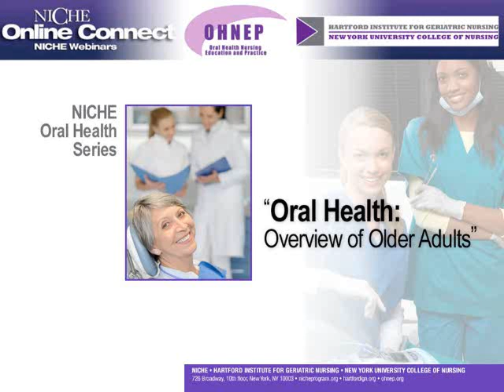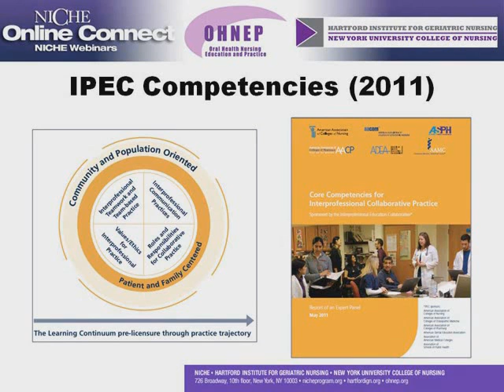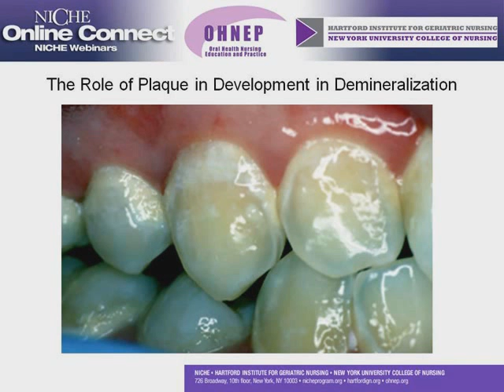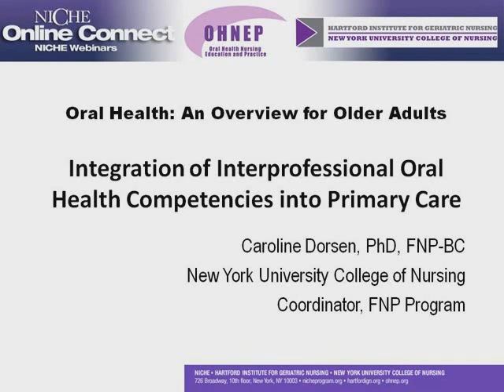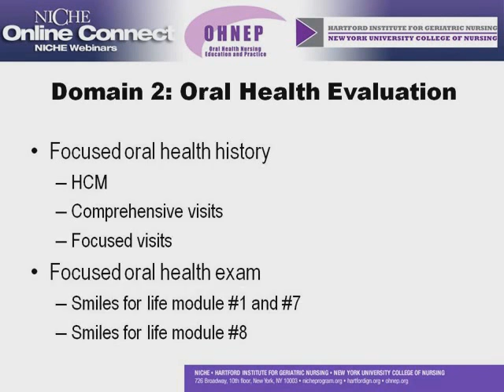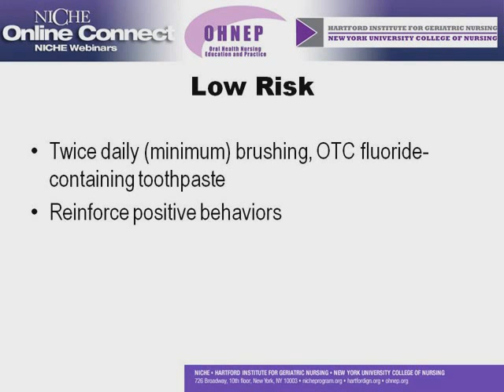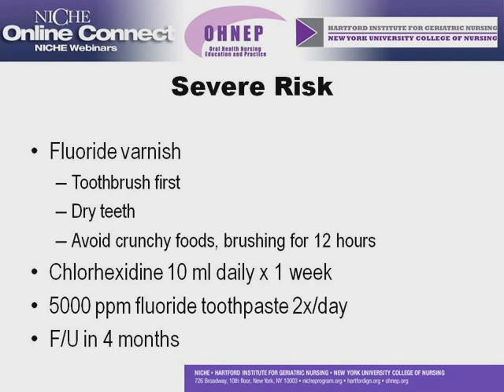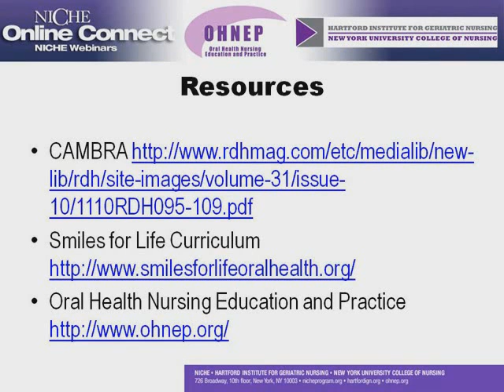Oral Health: Overview for Older Adults